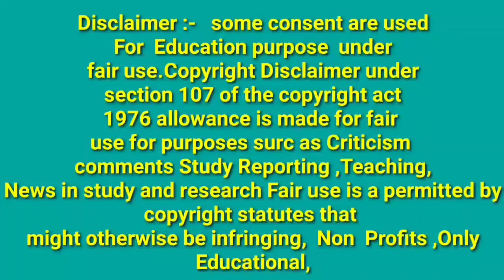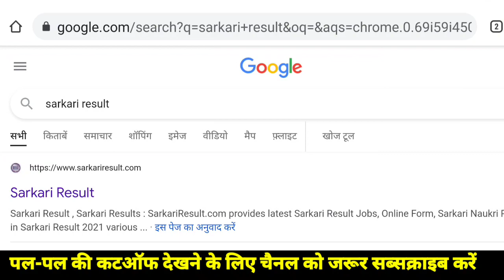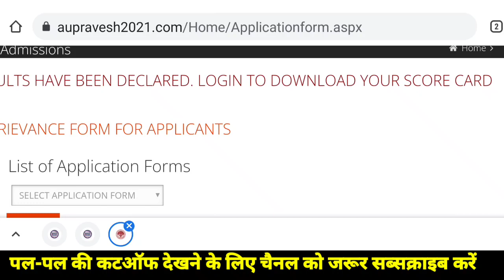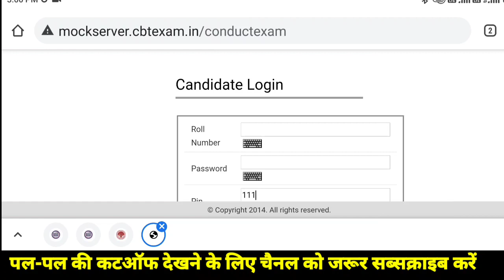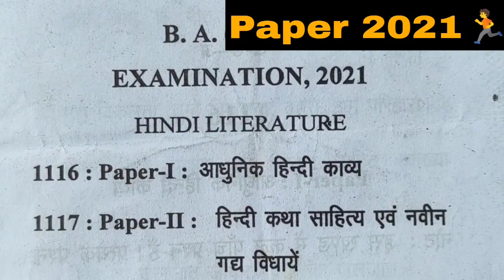Allahabad University Entrance Exam Results kaise dekhye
Allahabad University Entrance Exam Results 2021| BA|BSc|Bcom|MSc|Mcom AU Entrance Exam results kaise dekhye

allahabad university entrance exam results, allahabad university entrance exam results 2021,  university entrance exam 2021 results date
allahabad university ba entrance exam ka result kab aayega
allahabad university entrance exam result cut off 2021
allahabad university b.com entrance exam result 2021
allahabad university b.s.c. entrance exam result
allahabad university result 2021 entrance exam with cut off marks for math
allahabad university entrance exam result 2021 cut off

Allahabad University Entrance Exam results ba,bsc,bcom results entrance exam au out

Allahabad University Entrance Exam results ba

            Thanks for information